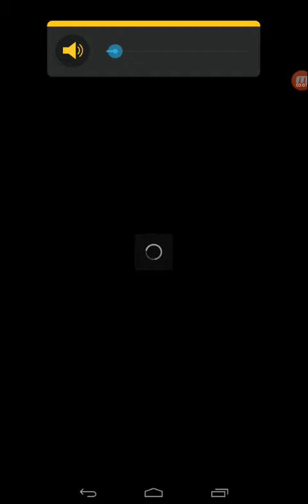ghost busters: SLIME CITY/WHO YOU GONNA CALL?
Let's hit four likes for the akinator video😀